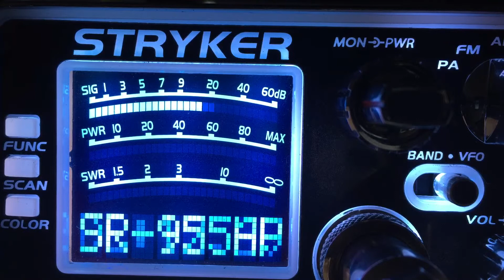SmokeStack.Tn RadioMan445.MS Littleboyble.AR Iceman.Byu